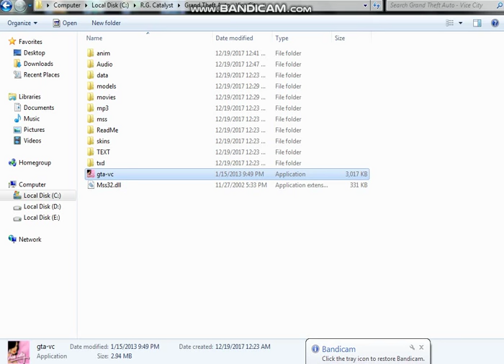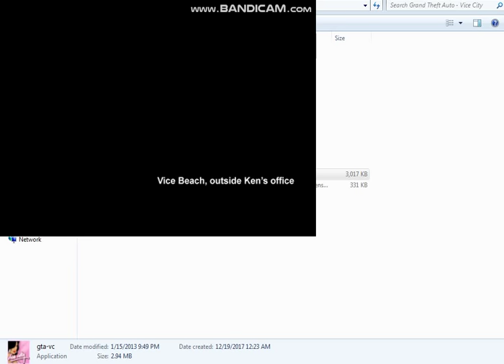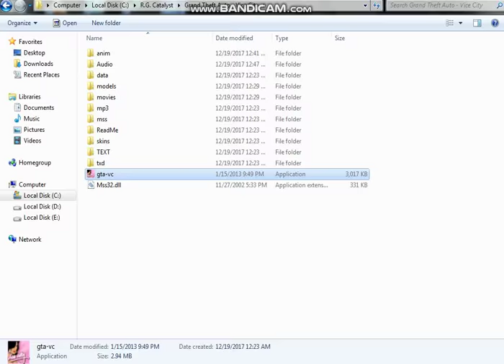GTA Vice City Game play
This is my new game play video.
GTA (Grand theft Auto ) Vice City is a popular Computer Game.
GTA Vice city Cheat Code :
Result Cheat Code
Health [Note 1] aspirine
Armor preciousprotection
Weapons (tier 1) thugstools
Weapons (tier 2) professionaltools
Weapons (tier 3) nuttertools
Raise wanted level youwonttakemealive
Lower wanted level leavemealone
View media level when over two stars chasestat
Better driving skills gripiseverything
Dodo cars (flying) [Note 2] comeflywithme
Rhino tank panzer
Faster game clock lifeispassingmeby
Faster game play onspeed
Slower game play booooooring
Destroy all cars bigbang
Pedestrians riot fightfightfight
Pedestrians attack you nobodylikesme
Pedestrians have weapons ourgodgivenrighttobeararms
Pedestrians enter your car hopingirl
Change wheel size loadsoflittlethings
Only wheels visible on cars wheelsareallineed
Bikini women with guns [Note 3] chickswithguns
Heavy traffic miamitraffic
Pink traffic ahairdresserscar
Black traffic iwantitpaintedblack
All traffic lights green greenlight
Romero's Hearse thelastride
Love Fist Limousine rockandrollcar
Trashmaster rubbishcar
Bloodring Banger (style 1) travelinstyle
Bloodring Banger (style 2) gettherequickly
Caddy betterthanwalking
Pedestrian costumes [Note 4] stilllikedressingup
Lance Vance costume looklikelance
Ken Rosenberg costume mysonisalawyer
Hilary King costume ilooklikehilary
Jezz Torent (Love Fist) costume rockandrollman
Dick (Love Fist) costume weloveourdick
Phil Cassaday costume onearmedbandit
Sonny Forelli costume idonthavethemoneysonny
Mercedes costume foxylittlething
Cars float on water seaways
Engines are faster getthereveryfastindeed
Engines very fast getthereamazinglyfast
All cars are faster gettherefast
Tommy groupies [Note 5] fannymagnet
Ricardo Diaz costume cheatshavebeencracked
Tommy smokes cigarette certaindeath
Tommy is fatter deepfriedmarsbars
Tommy has thin arms and legs programmer
Good weather apleasantday
Great weather alovelyday
Sunny weather abitdrieg
Stormy weather catsanddogs
Foggy weather cantseeathing
Reguard target airship
Commit suicide icanttakeitanymore
Note 1: If this code is enabled when there is damage on your car, the meter will be reset to zero without changing the visible effects of the damage.

Note 2: You will not be able to fly a helicopter correctly when this code is activated.

Note 3: The women will drop guns when they are killed.

Note 4: Repeat this code to cycle through the various pedestrian costumes, including a cop.

Note 5: Aim your gun at someone and they will attack your target.

আল্লাহ হাফেয